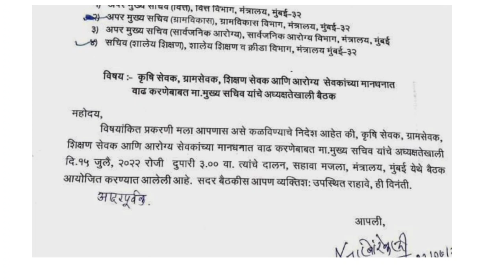शिक्षण सेवक मानधन वाढ बाबत | अत्यंत महत्त्वाचे परिपत्रक